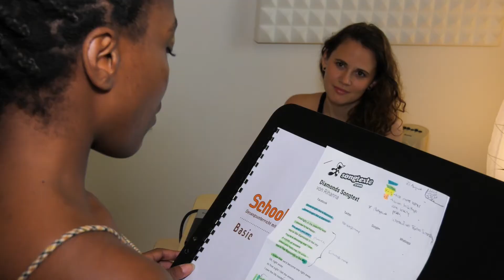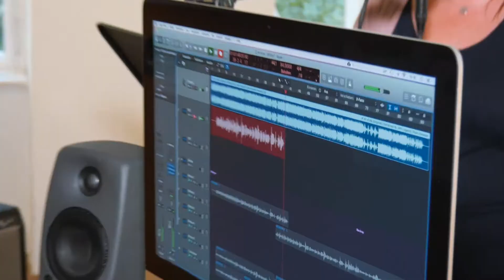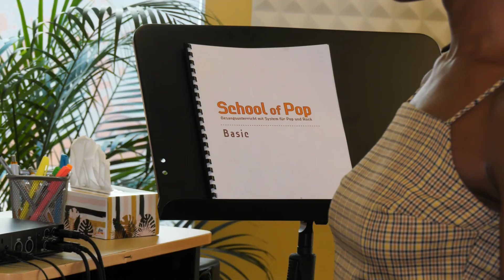Beitrag über die School of Pop auf GoTV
Der österreichische Musiksender GoTV war zu Besuch bei uns im Studio und hat einen Beitrag über die School of Pop gedreht.

In diesem Video erfährst du mehr über den Unterricht bei uns, alle weiteren Infos zum Gesangsunterricht und zum Gesangsworkshop findest du